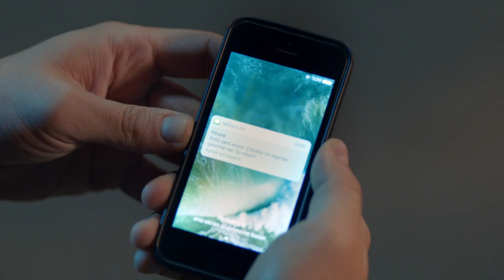Baba | Kadir Kaçıyor!